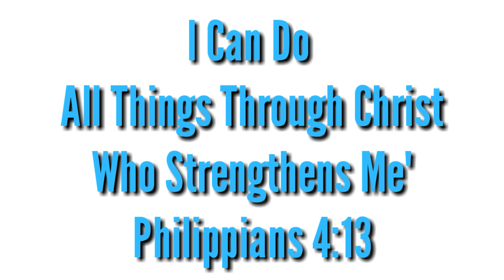A B C D Yummy Smoothie 😋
B is for Banana
C is for Carrot
D is for Dragon fruit

Apple -They contain a high
amount of fiber, vitamin C,
 potassium and vitamin K. They also provide some B vitamins.

Banana -It contains high amounts of
 vitamin B6 and B12, as well as magnesium and potassium.

Carrot- source of vitamin A in the form of beta carotene. They are also a good source of several B vitamins, as well as vitamin K and potassium.

Dragon fruit -high in vitamin C and other antioxidants, which are good for your immune system. It can boost your iron levels.

Keep safe
God bless